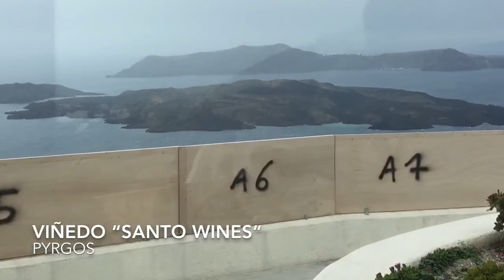Santorini en 4 días - What to do in Santorini in 4 days?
Mi segundo video!! Y que mejor que haberlo grabado en mi lugar favorito... Santorini! Les dejo el video donde les muestro mis 4 días visitando diversos lugares y pueblos en la hermosa isla de Santorini.
Los invito a vivir mi experiencia en esta hermosa isla griega!